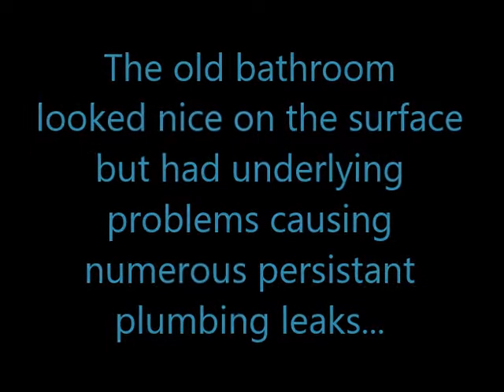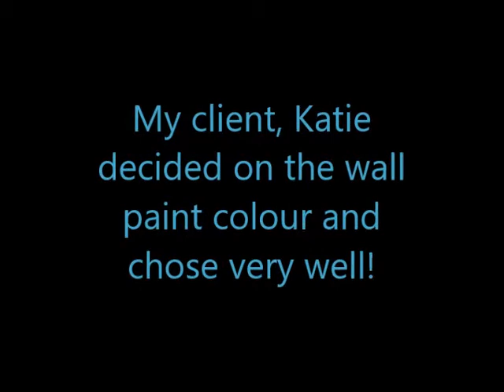Stunning Bathroom Transformation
I was originally called out to look at this bathroom because of constant water leaks coming from the bath and shower. Although the bathroom looked fine on the surface, the water leaks had caused damage to both internal walls and flooring, so it was decided that the bathroom would be entirely gutted and start all over again with a brand new bathroom was the best option. With no expense spared on fittings and tiles, the end result is nothing less than beautiful! To see more of my bathroom installation projects, see my Youtube channel